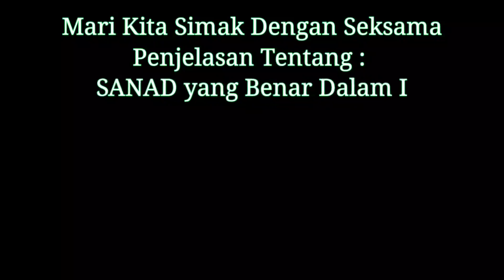Jangan Kelabui dan Sesatkan Orang dengan Lebel "SANAD" || Ustadz DR. Dasman Yahya Ma'ali, Lc,. MA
Tonton videonya sampai habis, biar tidak gagal paham.